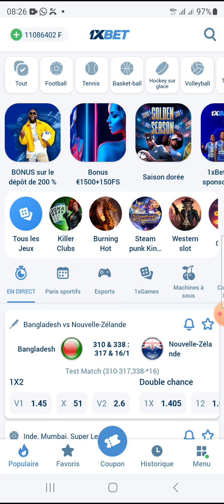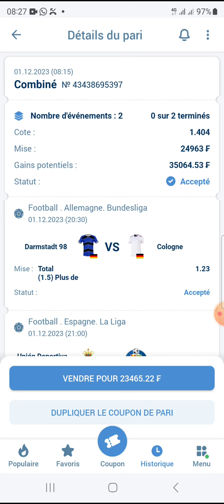Pronostics Football aujourd'hui . voici les pronostics Foot aujourd'hui . Pronostics foot du jour